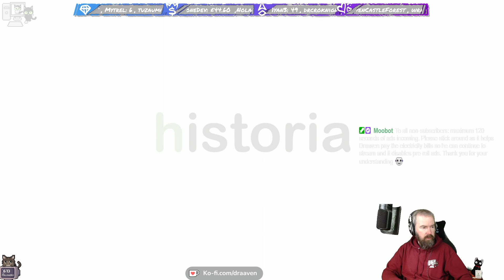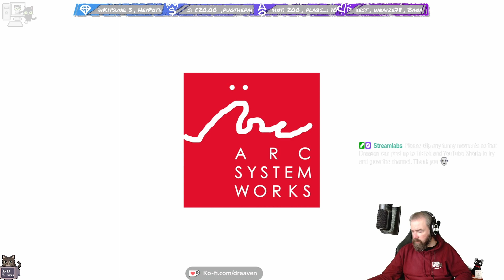First Look - The Caligula Effect: Overdose (PS5) (Spoiler Warning) (Live Stream)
Mobius. An idyllic world that lets people forget about the pain and problems of reality. Created by a sentient vocaloid program, μ (Mu), reality and fantasy have become blurred, allowing people to relive their high school years in bliss -- but just how real is a virtual happiness?